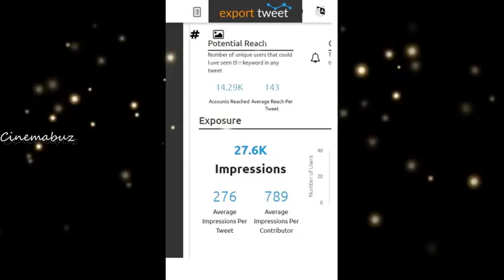இந்திய அளவில் ட்விட்டரை கதறவிட்ட 2.0 ரசிகர்கள்! வேற லெவல் மாஸ் 2Point0 | Rajinikanth